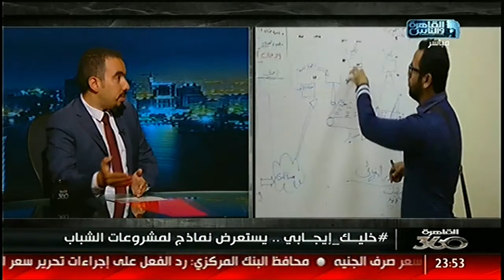خليك_إيجابى يستعرض نماذج لمشروعات الشباب